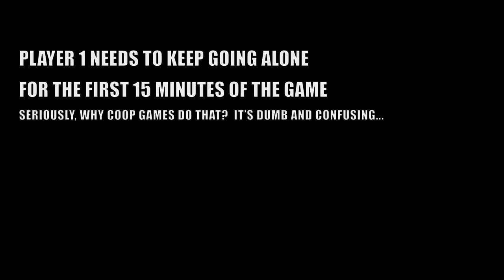Guacamelee! 2 How to start local co-op, add second player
Quick guide on how to play in local co-operation and add more players (max 4).
Because the game makes it more confusing than it should.